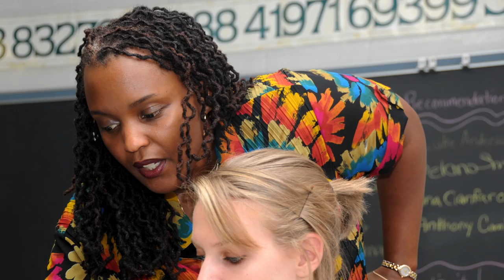Supporting Student Progress Through Effective Assessments - Governor's Weekly Message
In his weekly message, filmed at William Penn High School, Governor Markell highlights a statewide effort announced earlier this week to reduce school testing.

“The fact that assessments play an important role in supporting our students means we must invest the time and resources in getting them right,” said Governor Markell. “While effective tests are vital, unnecessary tests don't provide educators with valuable information, and they take away valuable teaching time. By supporting our most effective assessments and eliminating others, we’ll better support our educators and students. And we’ll keep Delaware moving forward.”

Every week, the Governor’s office releases a new Weekly Message in video, audio, and transcript form.